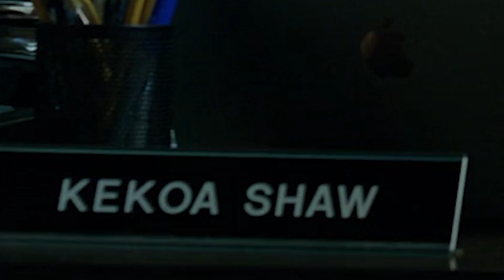Malignant (2021) is completely self-aware shlock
Malignant, James Wan's newest movie, is being controversial lately. Is it good, bad, good bad, bad good, fifth option??

Erik the Viking is here to clean things up for ya'll in this super duper review hmmmm

You may be Malignant, but never Ignant.

TRANSCRIPT

Malignant has been sparking some controversy lately. Is it good, bad, intentionally bad? Some are saying it is the new wish upon, no it isn’t. Could you imagine saying something so lame unironically?

Well I’m my opinion, Malignant is intentionally good :)

The first half of the film portrays a conventional, if mediocre, horror film. There’s a ghost thing that looks like benton tarantella from courage, it violently kills some people. This lady is spooked. She tries to get rid of it with the help of detective Cocoa, kokomo...krakatoa.

Then the prison scene happens, the movie goes full camp, and from that point on, it’s just *chefs kiss* true cinema.

After seeing the whole thing and letting it sit, I realized that not only was all of it intentional, the shiznitty first half was necessary to make the third act as effective as it was.

And there are several little hints that James Wan knows exactly what he’s doing. The intro is unbelievably shlocky. Several weird funny lines throughout the film, like this lady keeps getting miscarriages and someone says “Maybe stop getting pregnant!?”, and after explaining the situation to some cop he goes “So the killer is your imaginary friend?” The monster even directly blinks at us, the audience, with its tiny little buthole eye.

And props to the monster, I really like how he moved, whoever played his role really carried the movie on their back :)

It doesn’t feel like a James Wan movie, and that works to it’s advantage. It’s like the wachowskis wrote it in secret.

A surprise to be sure, but a welcome one. The first half and the fact that the same guy who did The conjuring made this a one of a kind genre defying experience that no one else could’ve pulled off, and I’m stoked that it exists.

Very fun movie, do not take it too seriously.

And now it’s time for REVIEW REVIEW where I look at an online movie review I disagree with and respond to it.

Alci Rengifo
Entertainment Voice
Rotten
You might just feel puzzled and comically entertained.

I agree completely, but that a plus for me.